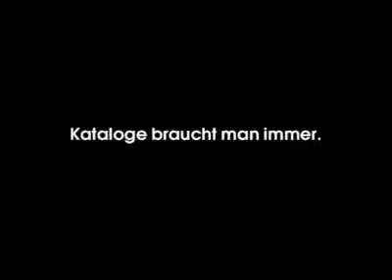Why Women Need Catalogs